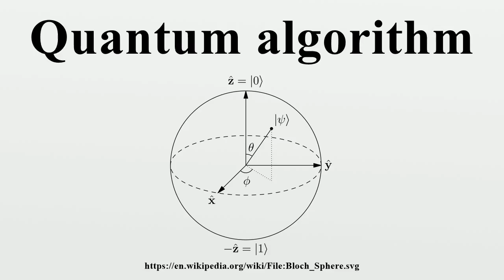Quantum algorithm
In quantum computing, a quantum algorithm is an algorithm which runs on a realistic model of quantum computation, the most commonly used model being the quantum circuit model of computation.A classical (or non-quantum) algorithm is a finite sequence of instructions, or a step-by-step procedure for solving a problem, where each step or instruction can be performed on a classical computer.

Image-Copyright-Info
Author-Info:   Glosser.ca

Image-Copyright-Info